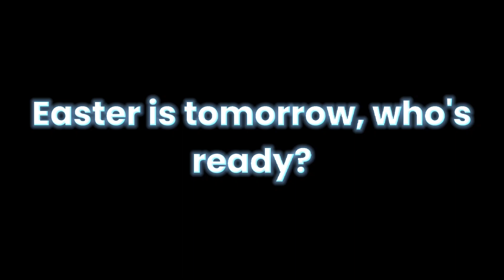Question for everyone